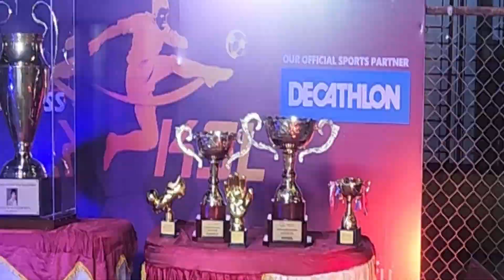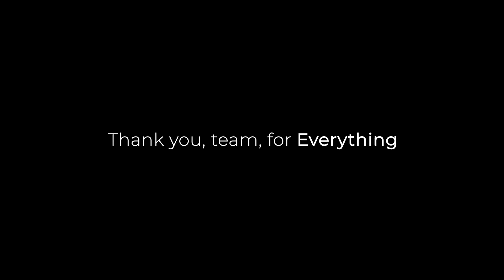KSL Season 4| Marble Box| The Full Journey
Marble Box Orange has claimed the KSL 2024 Silvers plate, bringing it home in glorious victory.
Thank you, Infliflex, for organizing this incredible event.
Here is the full journey of our champs